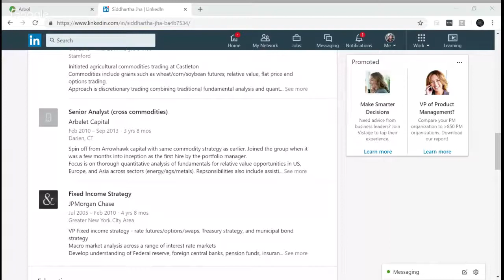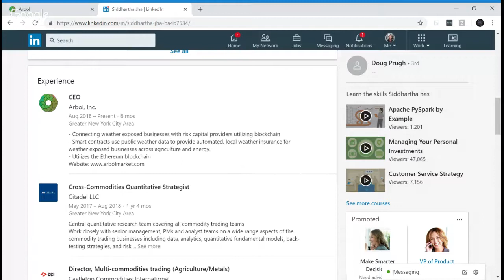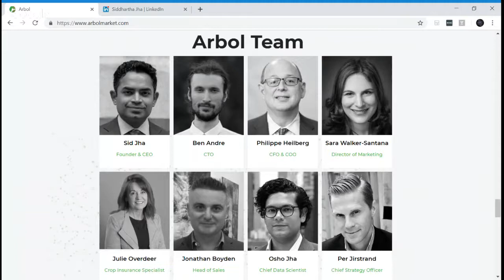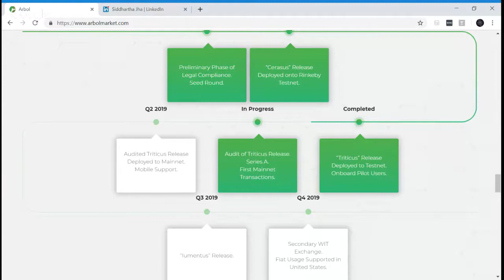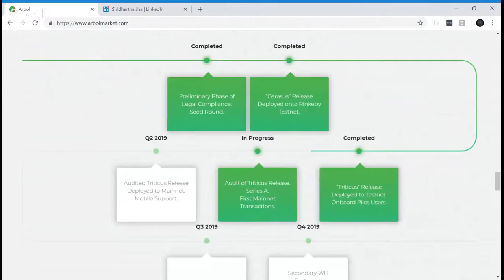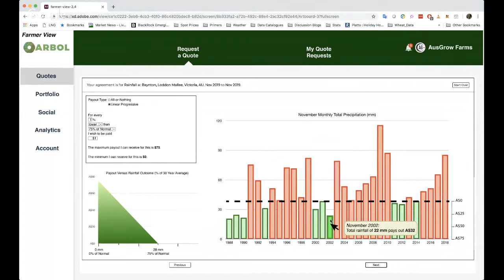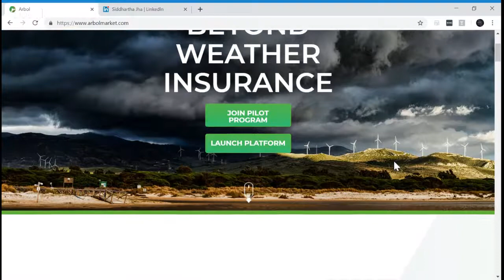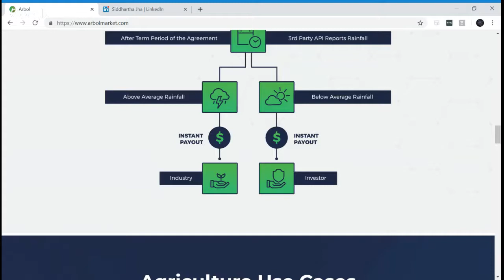Empowering farmers with blockchain: Arbol and CEO, Siddhartha Jha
Speaking with Sid, Founder and CEO of Arbol.

Using Arbol’s customized Weather Immunity Token (WIT) agreements, farmers can receive payments for droughts, floods, or other adverse weather outcomes that negatively affect their crop. Beyond rainfall, Arbol is developing temperature and satellite vegetation data integration to offer farmers expanded ability to manage risks to crops in a rule-based manner.